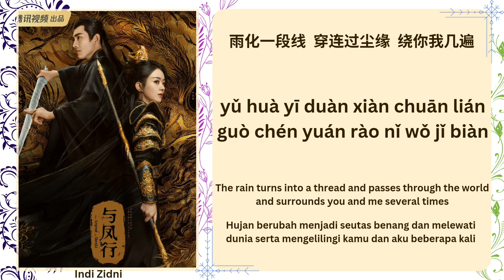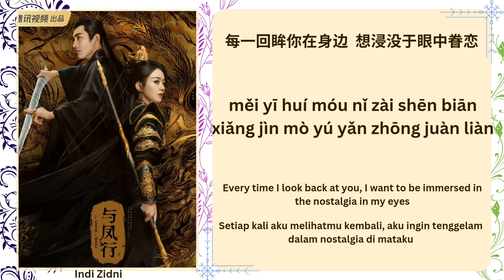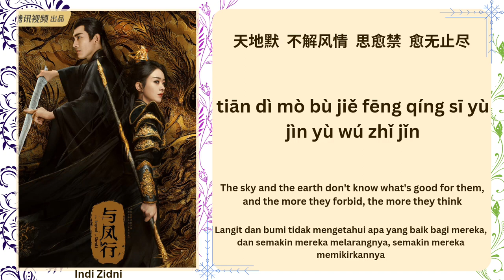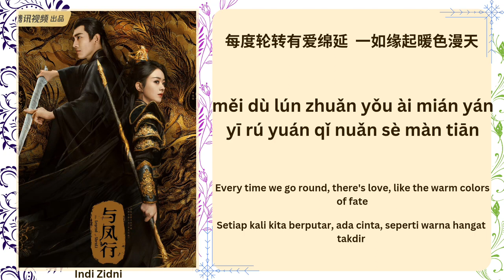世世 (Ages) - 刘宇宁 (Liu Yuning) |[Chi|Pinyin|EN|ID Lyrics]|《与凤行 The Legend Of Shen Li》与凤行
🍃[剧名] Drama Name : 与凤行 (The Legend Of Shen Li) 2024
🪷[歌名] Song Title : 世世 (Ages)
🍂[歌手] Singer : 刘宇宁 (Liu Yuning)
❄️Translations (Eng & Indo) by : Indi Zidni